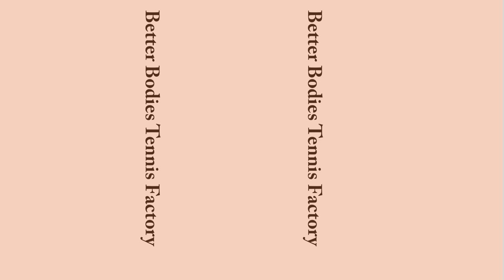Jelena Ostapenko Australian Open